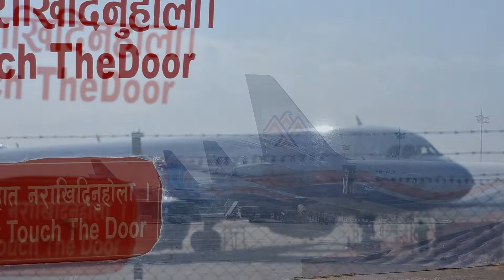Pokhara to Kathmandu Domestic fly | Amazing Himalayas view I Buddhaair | landscape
Join my journey by watching my videos on my YouTube @SURhealTravlog